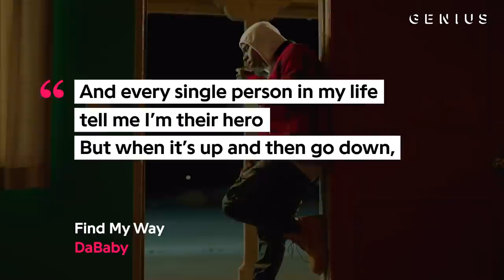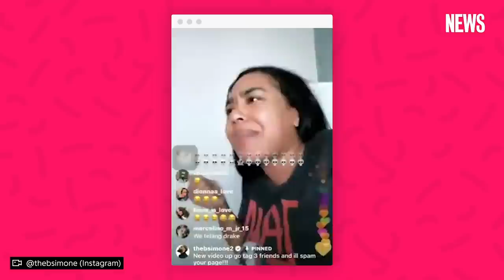DaBaby's “Find My Way” Explained | Song Stories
Today, DaBaby released his latest single, “Find My Way.” It is produced by DJ K.i.D and is accompanied by a 10-minute video directed by his frequent collaborators Reel Goats. In the clip, the North Carolina MC goes on a Bonnie and Clyde-inspired robbing spree with Wild ‘n Out cast member and comedian B. Simone.

CREDITS
Russel Abad, Producer/Editor
Tia Hill, Supervising Producer